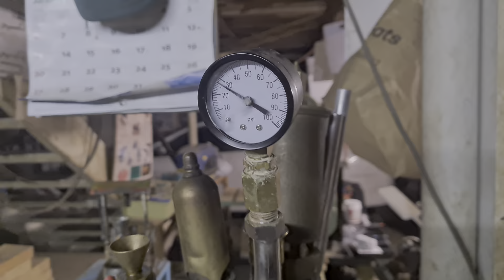Australia Day 2023 steam